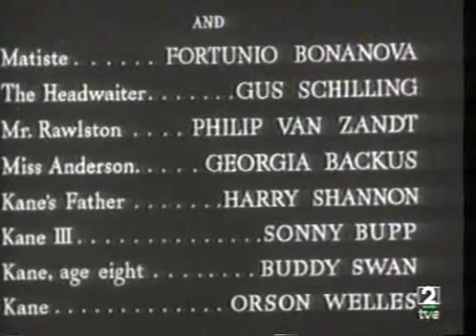Qué grande es el cine: Ciudadano Kane (parte 6)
podrás buscar todos los coloquios mucho más cómodamente filtrando por título, por año, por fecha de emisión, por directores, por actores, por tertuliano e incluso un top de cineastas mas habituales.